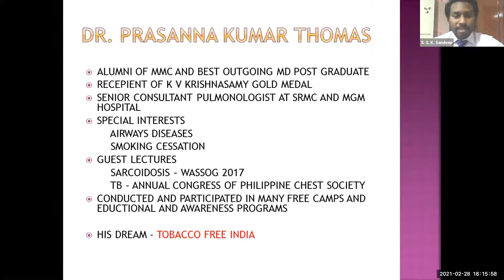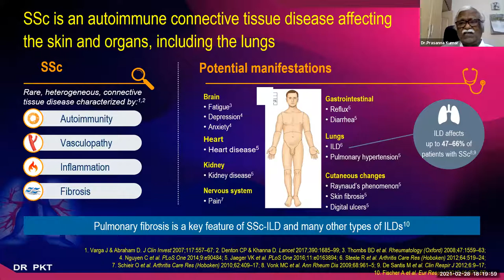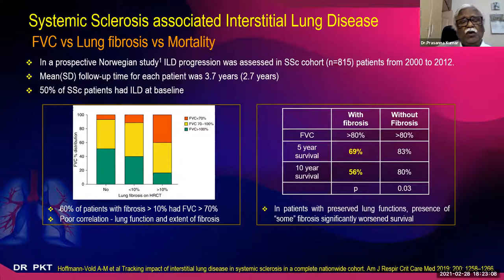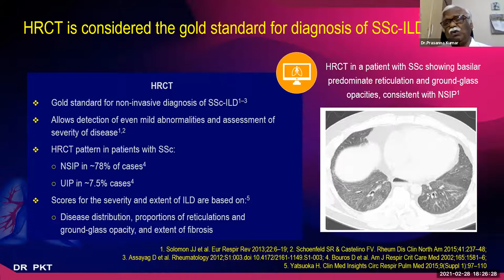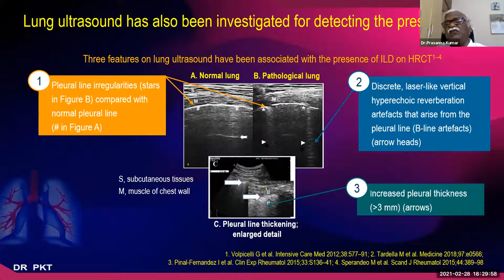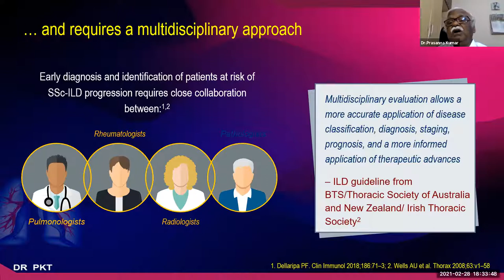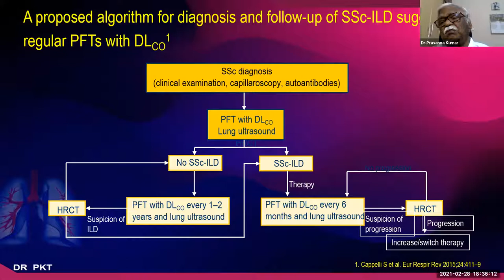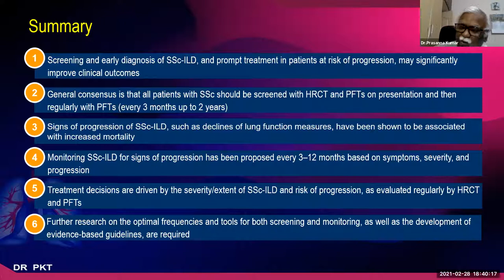Recent Updates in SSC-ILD ( Systemic Sclerosis - Interstitial Lung disease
delivered by dr Prasanna Kumar Thomas at the 447h of IMA Kodambakkam branch